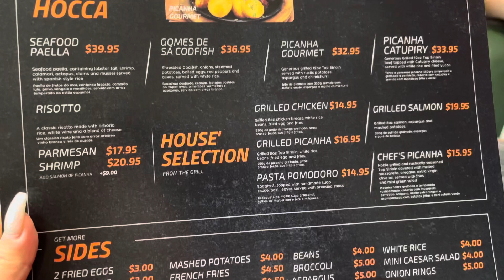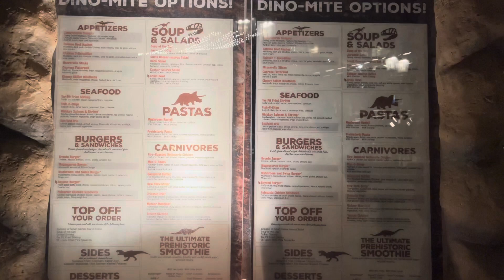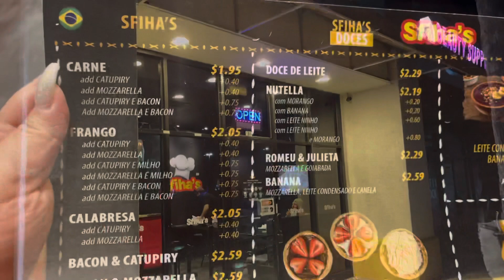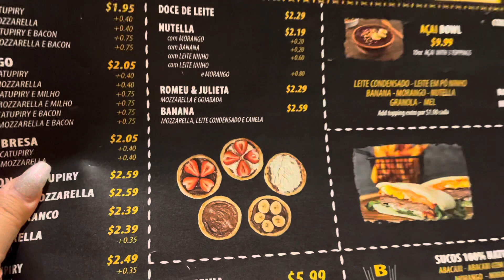Viajando pelos EUA durante a Pandemia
Viajando  durante a Pandemia nos Eua

Gente, nessa viagem super improvisado de última hora, eu compartilho com vocês algumas dicas de cada trecho que estamos fazendo de Vegas a Flórida.

Iniciamos nossa viagem saindo de Las Vegas dia 18 de fevereiro de 2021 às 10:30h da manhã, nesse vídeo fazemos o trajeto da rota 66 do estado do Arizona.

Esse vídeo retrata o 15o dia da nossa viagem

ASSISTA O 14o  EPISÓDIO QUE ESTÁ DIVIDIDO EM 2 PARTES ACESSANDO OS LINK :

Assim vocês podem ter acesso fácil as informações de todos os lugares por quais passamos e ainda iremos passar durante nossa road trip até a Flórida.

Para passeios em Vegas e região !!!